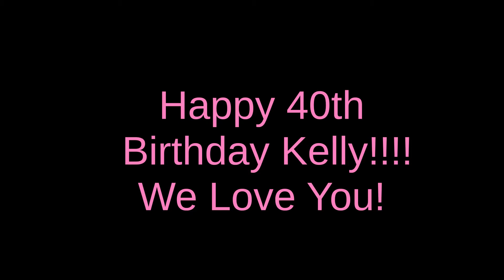Birthday Tribute for Kelly Kohly